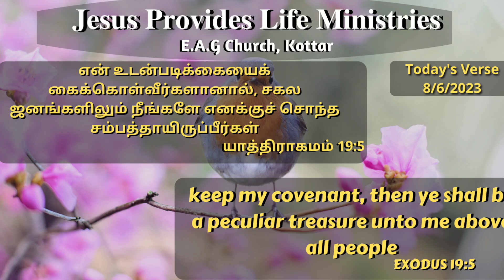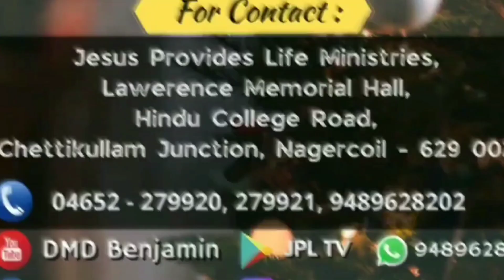வாழ்வு தரும் அருமருந்து || Elixir of Life || June 8 || Bro DMD BENJAMIN || Todays Verse